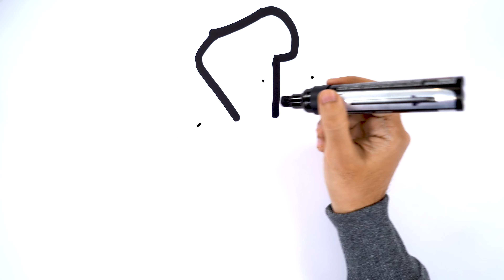How to Draw Girl Dress, Painting and Coloring for Kids, Toddlers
How to Draw a Swan | Drawing, Painting and Coloring for Kids & Toddlers | Easy Animal Drawings

DRAWING CHALLENGE || Teacher VS Student! Who Draws it Better Take The Prize by 123 GO! FOOD

Emoji satisfying creative art

Let's Learn How to Draw & Paint Butterfly | Painting, Drawing, Coloring for Children

Easy Painting & Drawing Tips and Hacks That Work Extremely Well

simple drawing only 6 colour